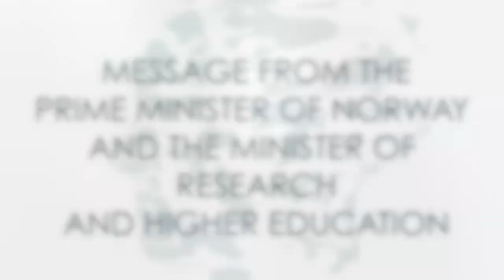Prime Minister and Minister of Research of Norway: Congratulations Margulis and Furstenberg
Prime Minister, Erna Solberg and Minister of Research and Higher Education, Henrik Asheim congratulates the Abel Prize Winners of 2020, Hillel Furstenberg and Gregory Margulis.